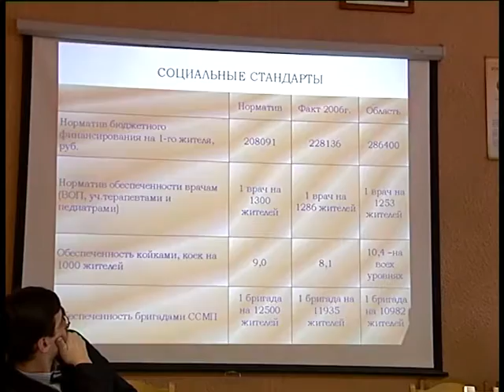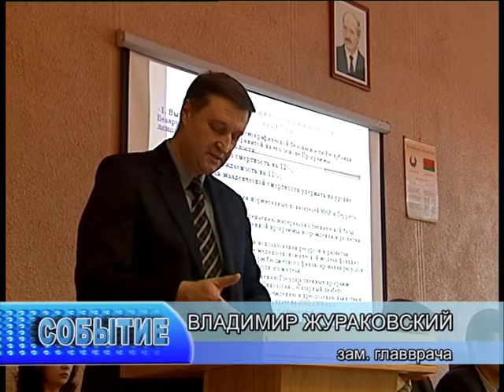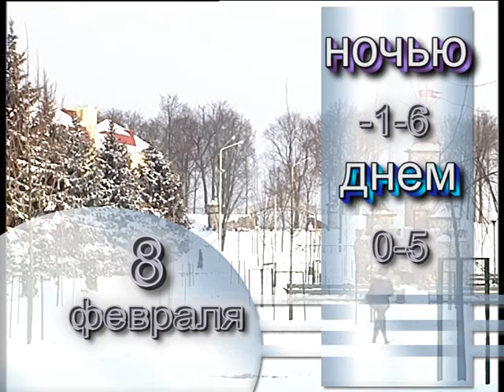«Событие» 10 лет тому… [06.02.2007 г.]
Вы сможете увидеть выпуски программы «Событие», которые в эти же дни 10 лет назад выходили на телеканале «Речица-ТВ».